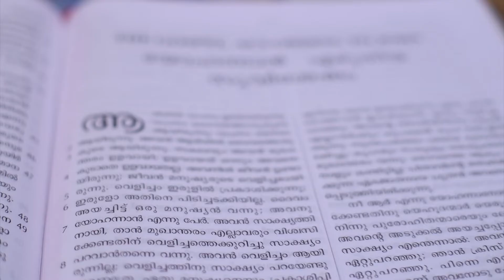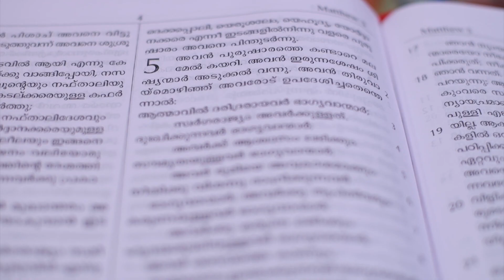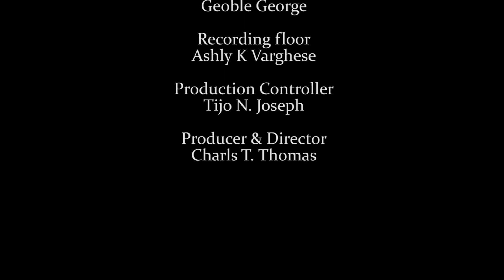പരിശുദ്ധാത്മാവ് : 8️⃣: പരിശുദ്ധാത്മാവിന് ഉപയാഗിച്ചിരിക്കുന്ന പ്രത്യേകങ്ങൾ -2 | Bro. Cleetus N Joseph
Parisudhathmavinu  upayogichirikkunna prathyekangal - 2